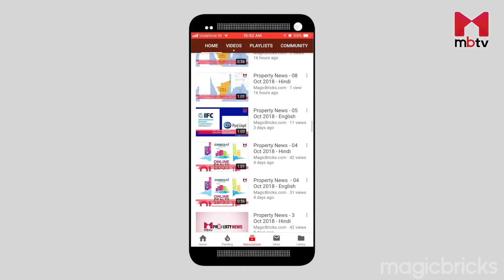प्रॉपर्टी समाचार - 20 Nov 2018 - Hindi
Property की ताज़ा खबरे |